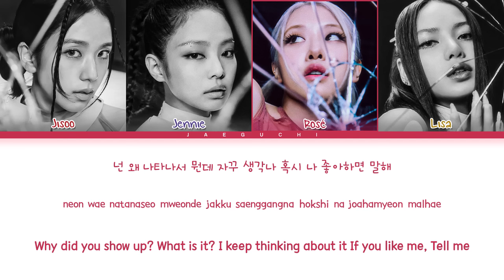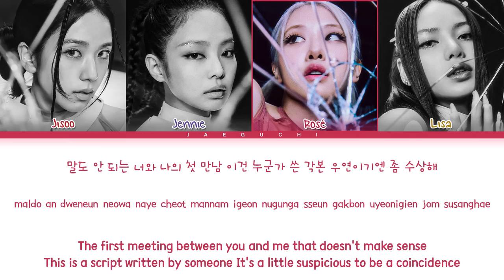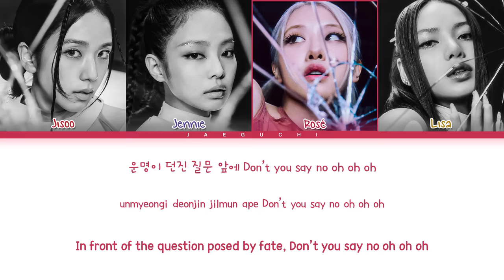BLACKPINK Yeah Yeah Yeah Lyrics (블랙핑크 Yeah Yeah Yeah 가사) (Color Coded Lyrics)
• Artist: BLACKPINK (블랙핑크)
• Song ♫: Yeah Yeah Yeah
• Album: BORN PINK
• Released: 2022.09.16